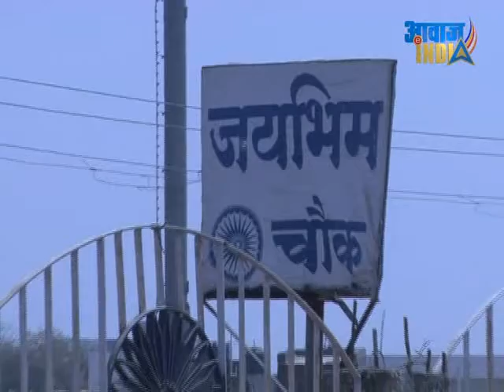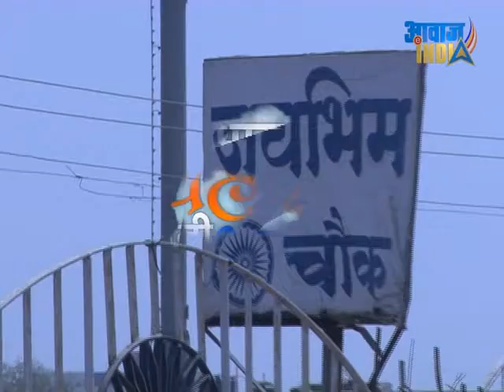Apna Vihar Apni Awaaz Jaybhim Buddha Vihar Wardha